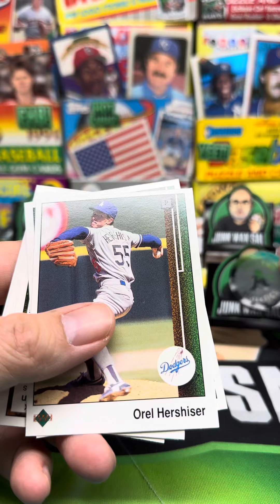1989 Upper Deck Baseball High Series Pack